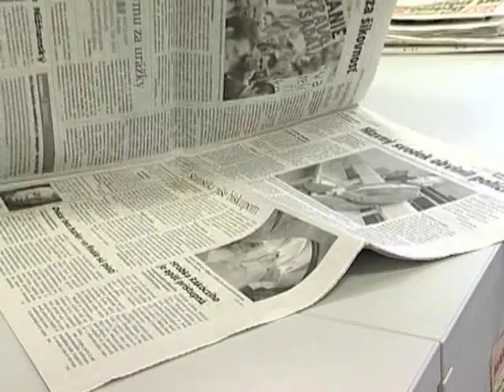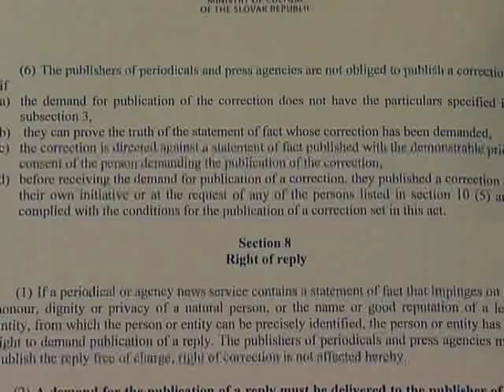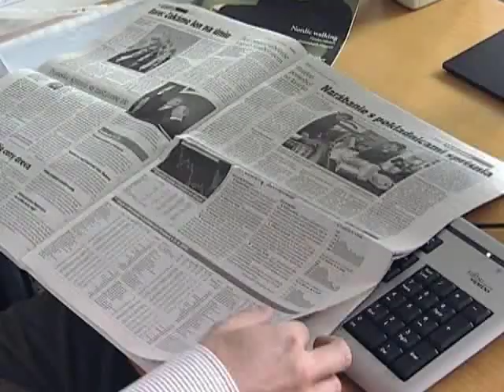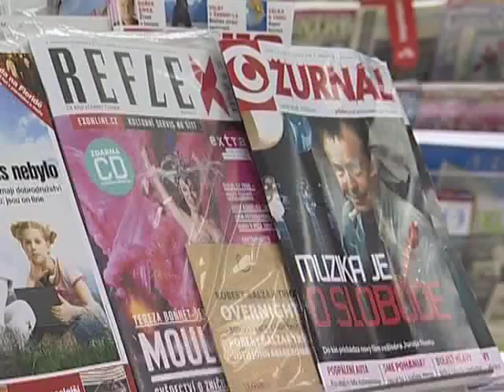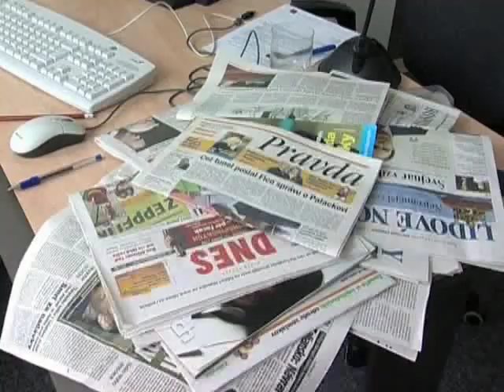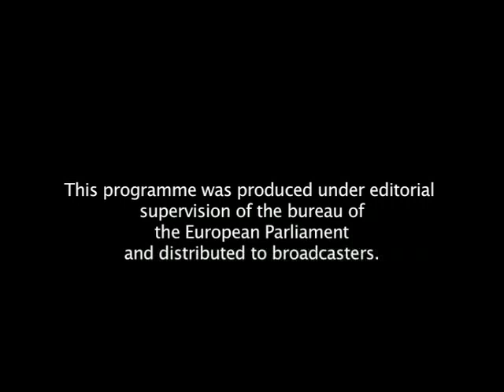Press freedom threatened in Slovakia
New legislation that includes a person's right to respond to press criticism has become a threat to press freedom in Slovakia, according to this programme made available by the European Parliament titled "Media Pluralism in Europe."

Talking are:
0:43 Lukas FILA, Deputy Editor in Chief, SME, in English
1:37 Natasa SLAVIKOVA, Director General, Slovak Ministry of Culture, in Slovak
2:28 Gabriel SIPOS, Analyst, INEKO, in English
3:19 Eduard CHMELAR, Journalist, in Slovak
4:16 Eduard CHMELAR, Journalist, in Slovak
5:05 MEP Anna ZÁBORSKÁ (PPE-DE, SK), in French
6:07 Zuzana KRUTKA, Chairwoman, Slovak Syndicate of Journalists, in French
6:51 MEP Marianne MIKKO (PSE, EE), in English